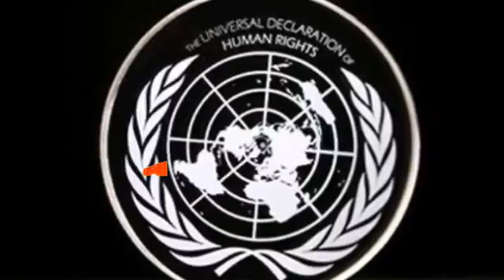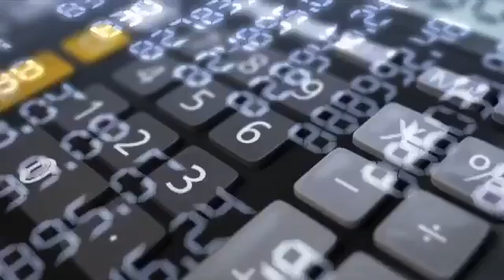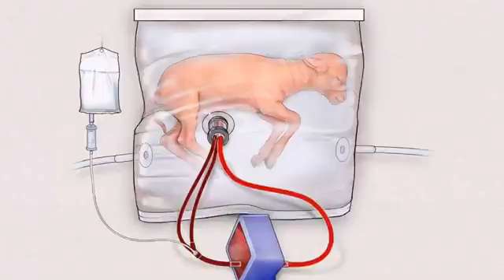Great inventions of 21st century, which will change the world